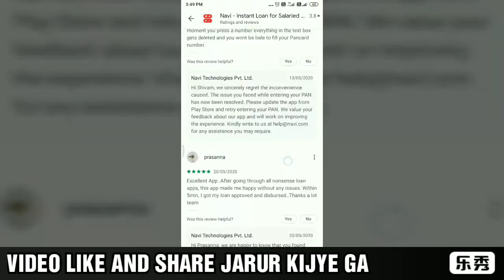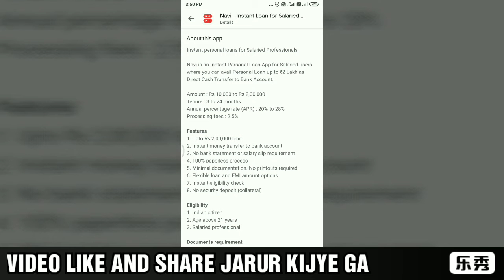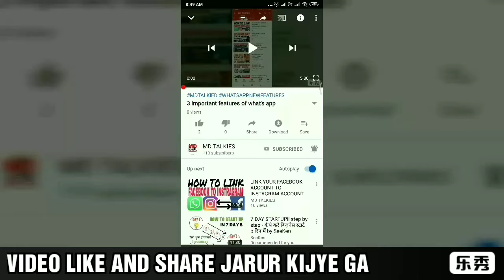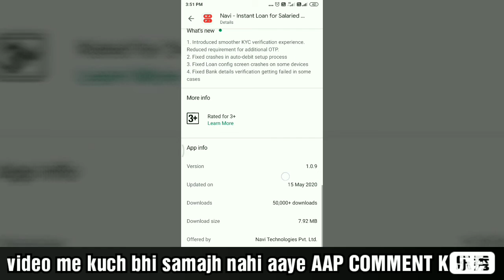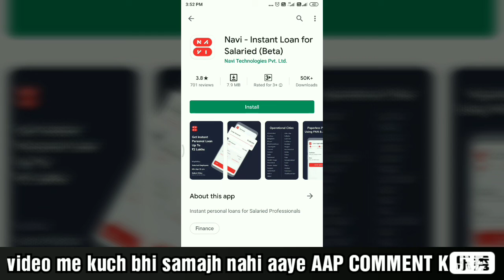How to get loan easily from navi app